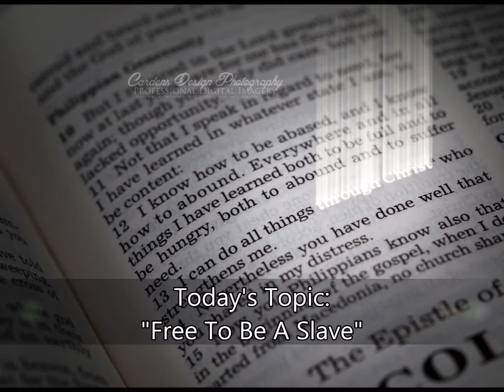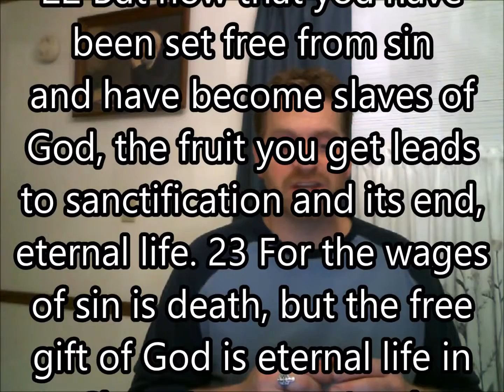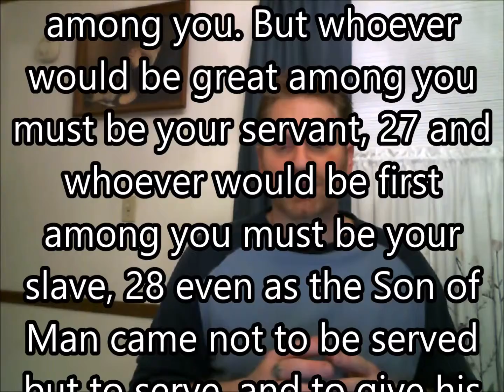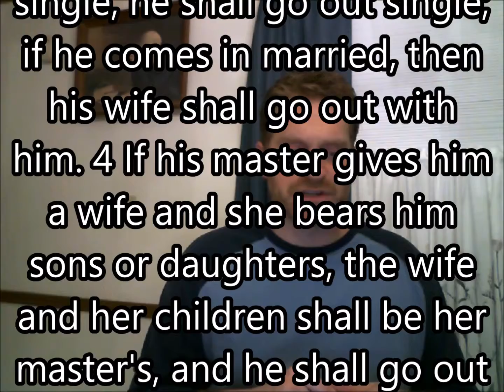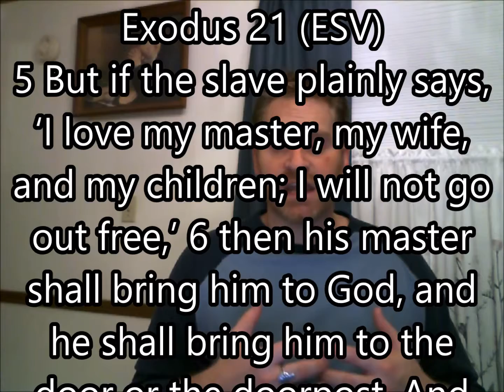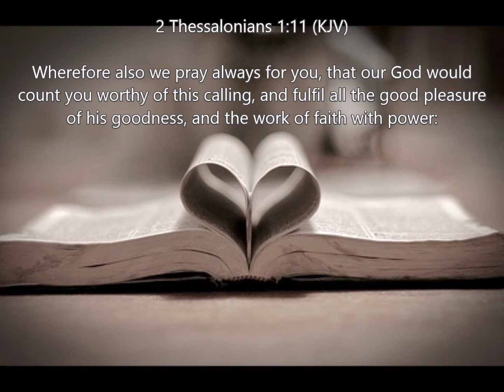Free To Be A Slave - Romans 6:22 (Manna Minutes - S1 E56 / 03-05-2015)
Ya, that topic doesn't sound right, does it? We had better head over to Romans 6:22 and try to figure this thing out...